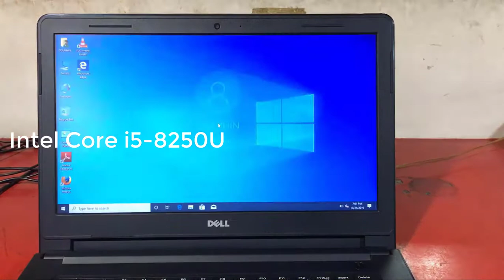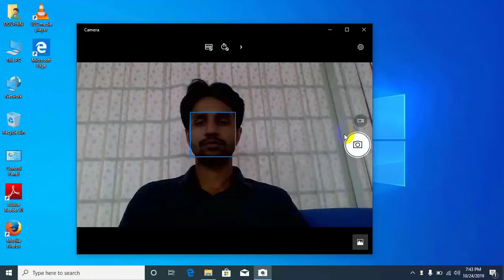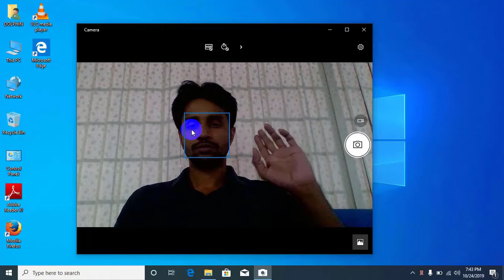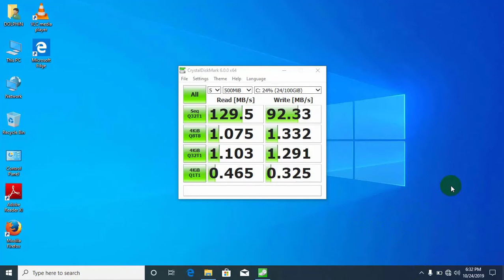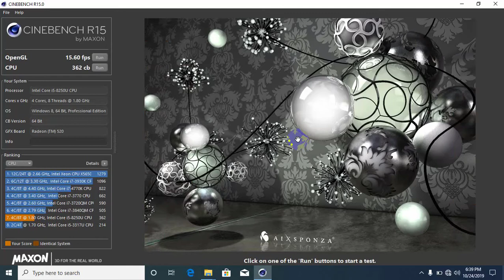Dell Vostro 3478 || i5--8250U || AMD Radeon 520 || Review And Benchmark || Tech Review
Dell_Vostro #3478 Review And Benchmark.
Dell Vostro 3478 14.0-inch HD (1366 x 768) anti-glare LED-backlit display with Intel Core i5-8250U, 1.60 GHz up to 3.40 GHz frequency & 6M cache processor and 4 GB DDR4 RAM is a sophisticated brand that also contains 1TB storage to ensure powerful performance for professionals. In addition, it has AMD Radeon 520 2GB dedicated graphics, standard full-size chiclet keyboard, Integrated stereo speakers & HD camera with microphones and built-in 9.5 mm SATA tray load 8X DVD+/-RW. This thin and light laptop has high power 4-cell batteries will provide longer power backup on mobility and the approximate weight of only 1.76 kg will ensure high level of portability. This premium, black colored yet powerful device comes with 3 Years International Warranty facility.